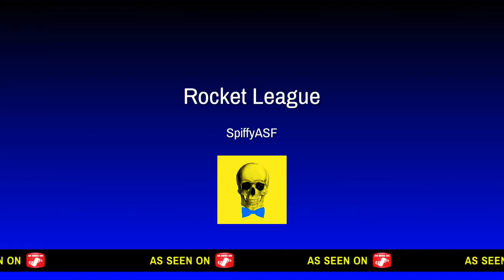Rocket Leage COMPETITIVE Highlights ;}}(7)